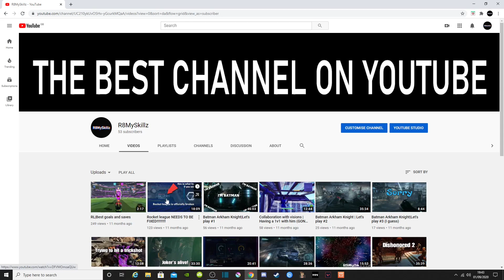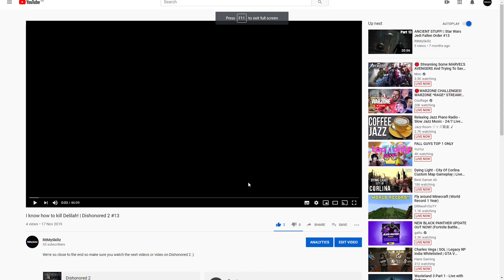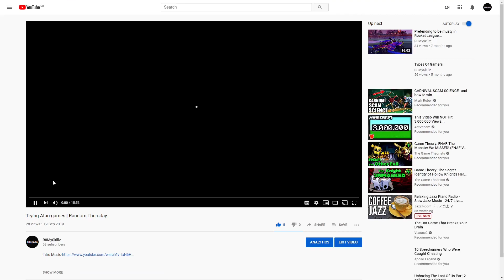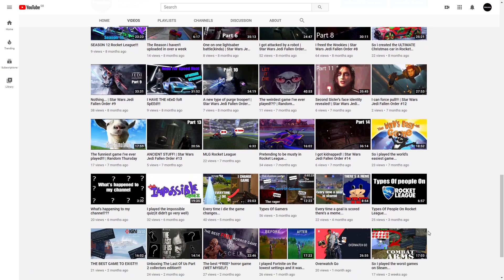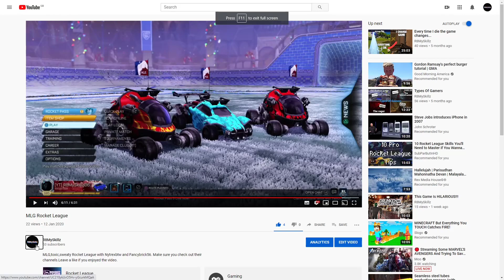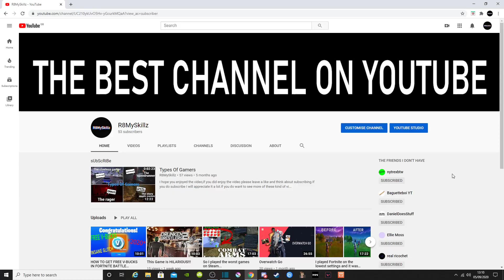Reacting To My Old Videos *CRINGE*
So it's been 1 year since I've made this channel and I thought it would be good idea to react to my old videos. Thanks for the support over the year!